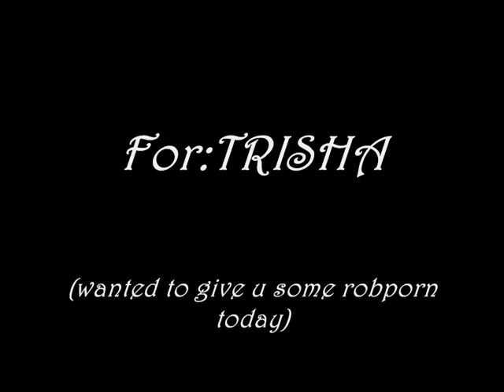SEXY ROB 2-LET ME DO IT TO YOU ROB(quoting Trisha)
ADVERTISEMENT:The song contains some hot,naughty and hard words. just wanted to put my favourites pictures of Rob together,the new ones are just killing me...This video is also maded special for Trisha,since i came into your channel just started to love your Robreligion,my robictionary has improved a lot. thanks so much =). PLEASE YT...This is just a fan maded video,no infrigement intended...